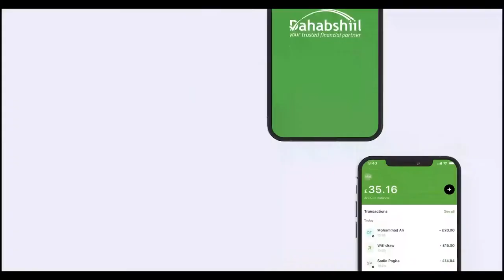Xildhibaano codsaday in su'aalo waydiiyaan Madaxweynaha JSL oo hor iman doona Baarlamaanka JSL.